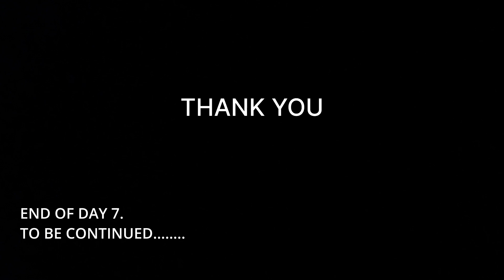मनाली ते जीभी | भाग ४ | OLD SCHOOL CAFE JIBHI | SPITI VALLEY CIRCUIT STARTED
Hi guys this is Aniket, I am travelling to spiti valley from mumbai on my bike. Spiti valley comes in himachal pradesh state of india.

In this spiti valley series video you will see my journey start from mumbai to spiti & back to chandigarh. In my videos i have tried to cover details about road conditions, stay & food which will help the viewers to plan their journey.

June to October is considered the tourist season to visit Spiti Valley. The time window every year is limited because the high mountain passes including, Rohtang Pass and Kunzum Pass, are cleared of snow and thrown open for traffic at that time only, between June to October. But a lot also depends on what you want to see in Spiti – if snow is what you are looking for, December to March or April may be the best time to witness a fully white Spiti.

Gears i use :
Action camera i use
Insta 360 battery
Insta 360 mic
Insta stick i use
Drone i use
motovlogging mic i use
Mobile i use
Dominar winglet
Hard disk i use
Power bank for charging drone & action camera